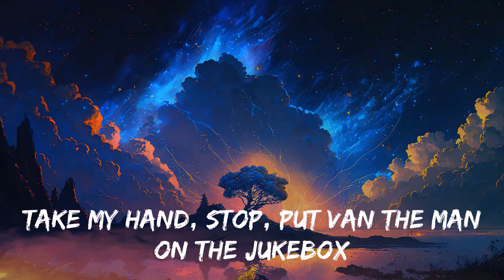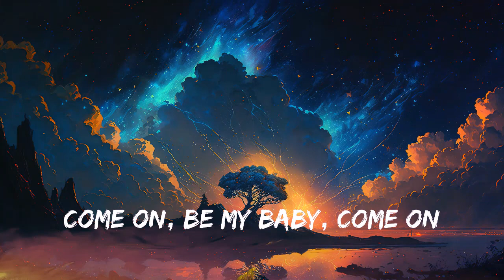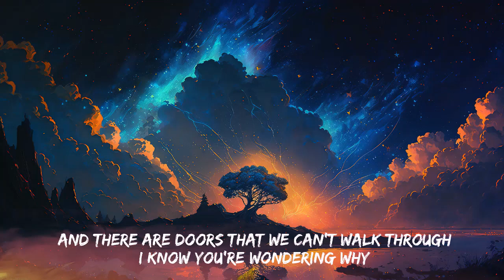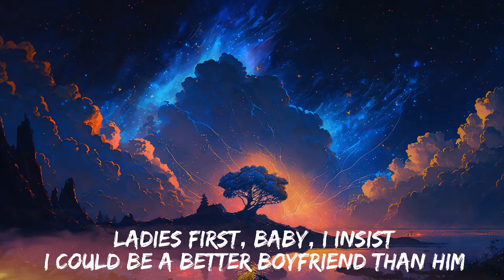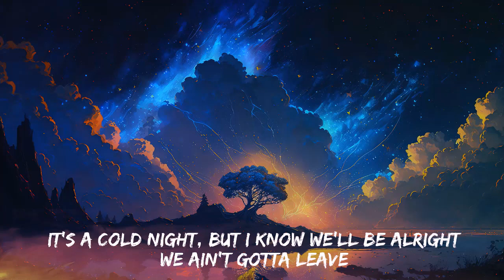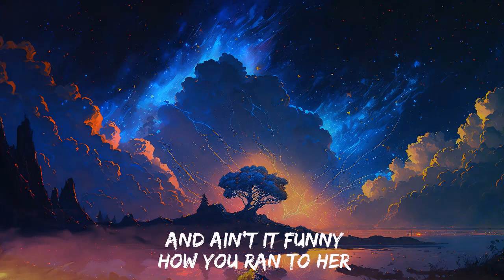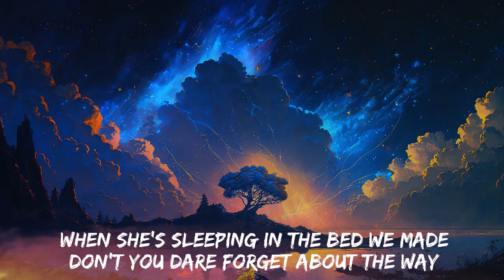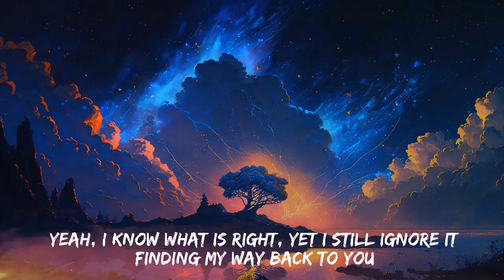Ed Sheeran - Shape of You (Lyrics) |James Arthur ft, The Chainsmokers - Top 40 Popular Songs